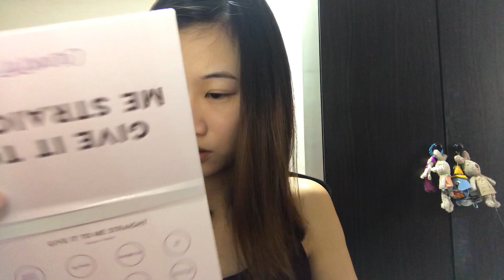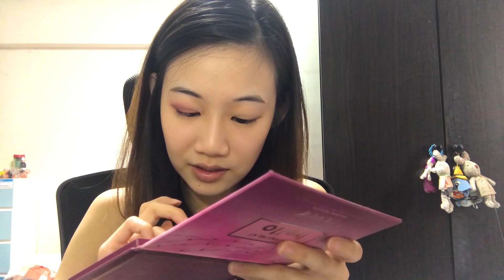Valentine's Date Makeup ft. Colourpop Give It To Me Straight & You Had Me At Hello Eyeshadow Palette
Hi friends! Valentine's Day is coming soon and I tried create a date night look. Though I'm not the best at pink eyeshadow looks, I had lots of fun playing around and creating this look.

Products used for this makeup look:
1. RIMMEL MAGNIF’EYES Eye Primer
2. COLOURPOP Give It To Me Straight Eyeshadow Palette
3. COLOURPOP You Had Me At Hello Eyeshadow Palette
4. K-Palette Real Lasting Eyeliner 24h (Brown Black)
5. ETUDE HOUSE Lash Perm Curl-Fix Mascara (Black)
6. Shiseido Eyelash Curler
7. Kat Von D Lock-It Powder Foundation (Light 45)
8. RIMMEL Lasting Finish Soft Colour Blush (120 PINK ROSE)
9. BECCA Shimmering Skin Perfector Pressed (Moonstone)
10. LANCOME L’ABSOLU ROUGE (295 CAFÉ PARISIEN)

If you like it, try it out and show me.

Cheers,
Janice